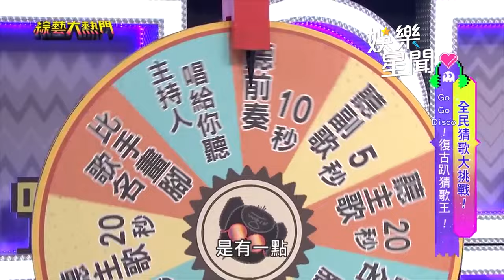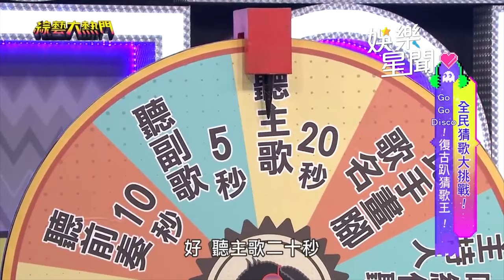迪克牛仔「有多少愛可以重來」經典歌曲全場竟無人答得出？｜綜藝大熱門｜三立娛樂星聞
★訂閱【女孩要幹嘛】甜寵浪漫戲劇看到飽